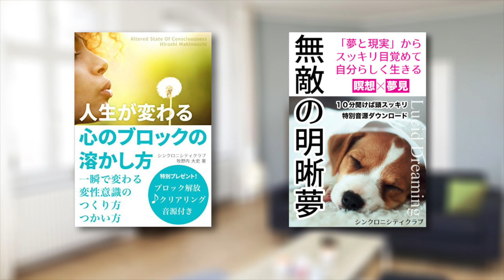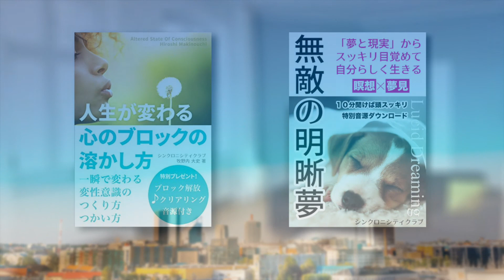思考は現実化する？ ベルリントーク ー 願望実現とパラレルシフト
本質の話は こっそり ここから……
シンクロニシティクラブ